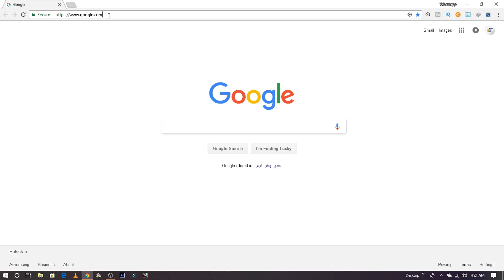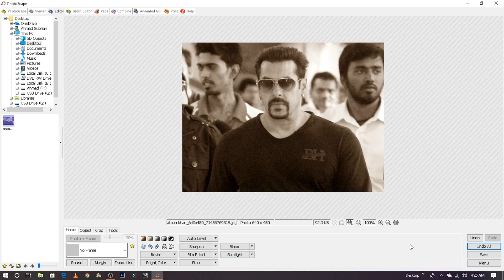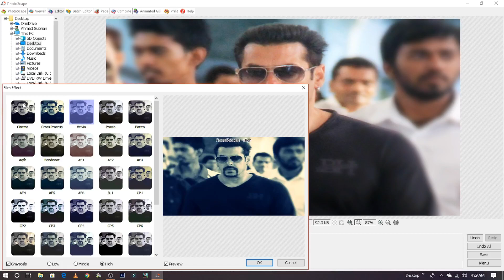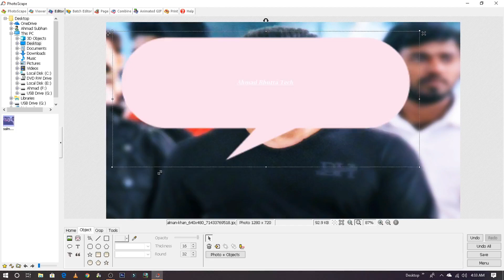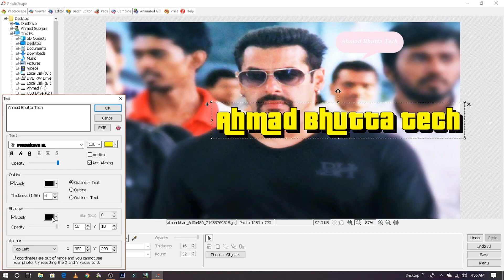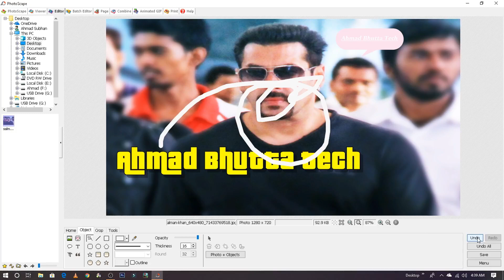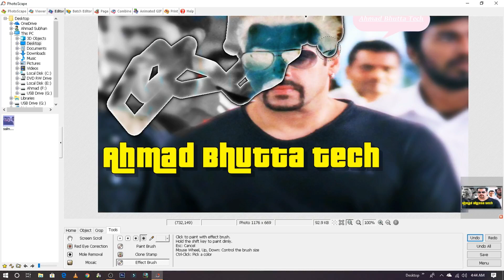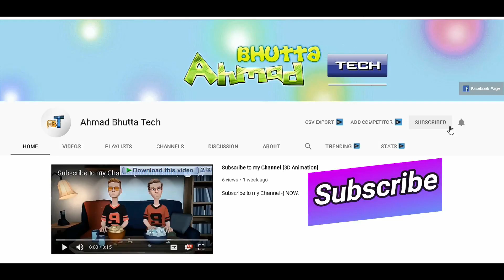How to edit photos with Photoscape (Easy photo editing software) on PC free [Very easily]